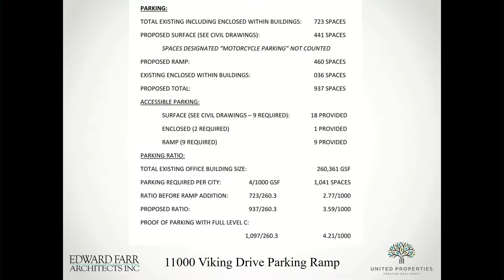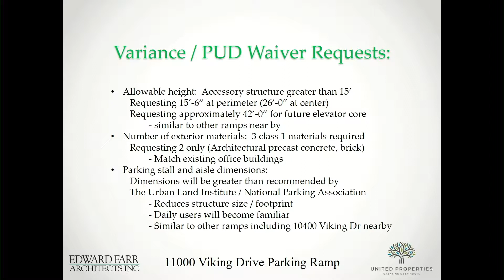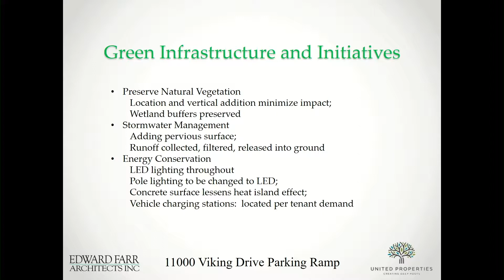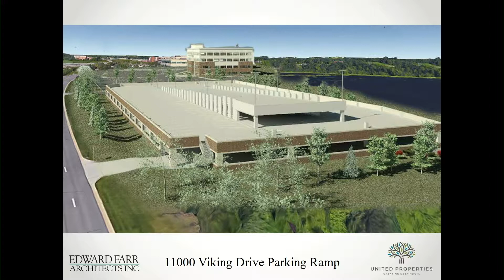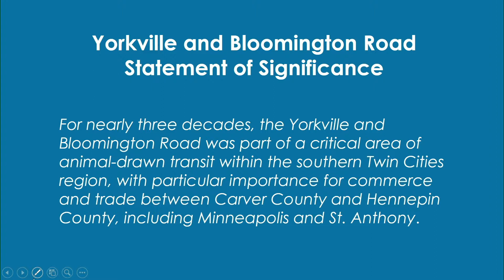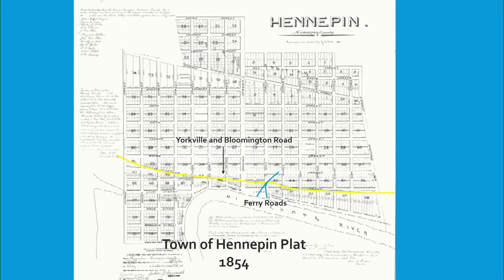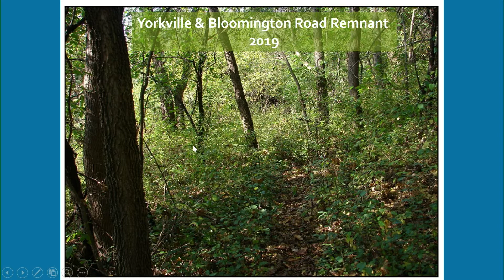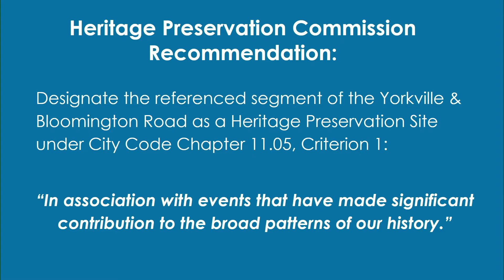Eden Prairie Planning Commission Meeting Oct. 28, 2019